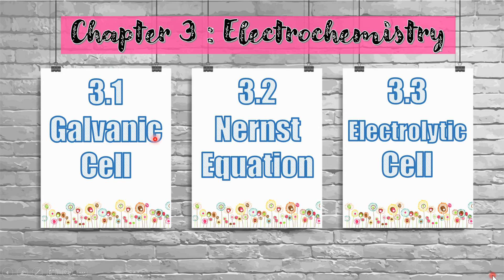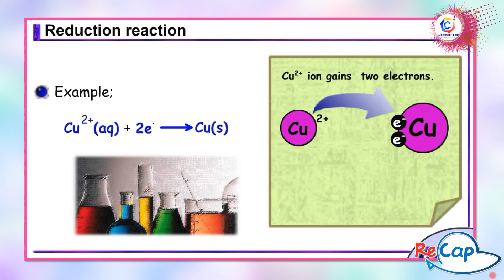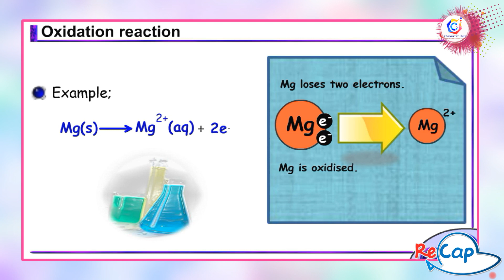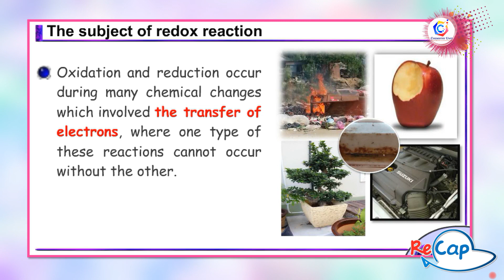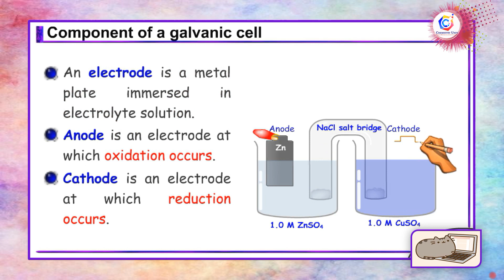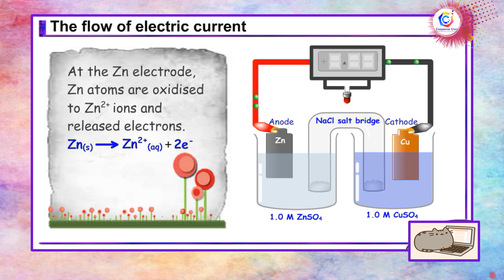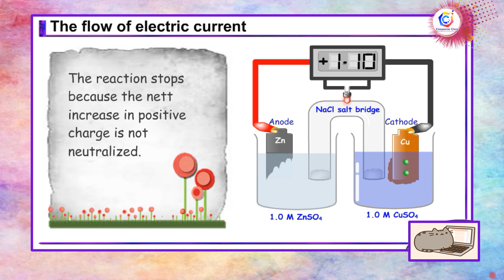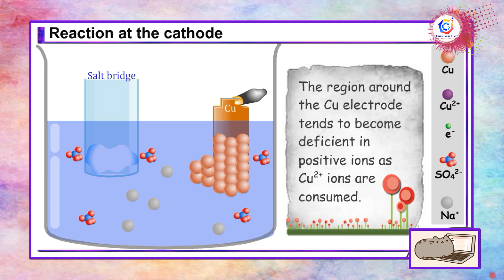Week 4 Chemistry Galvanic Cell Lesson 3.1a SDS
3.1 Galvanic Cell Part 1
At the end of this topic, students should be able to:-
b) Draw a Voltaic/ Galvanic cell.
c) Describe the operation of a voltaic cell
d) State the function of salt bridge
😊 Challenge yourself by answering this quiz after you have watched the video:
These Quizizz were prepared by Mdm Vhaissnavi 😊
Video editor: Movavi Video Editor